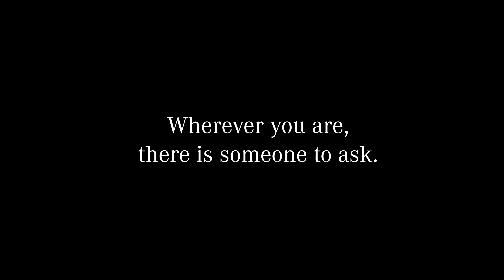Mercedes MBUX Voice Assistant at the CES 2021 - Teaser | NewsAuto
Exclusively at CES, Mercedes-Benz is presenting a new MBUX feature for the first time: “Mercedes Travel Knowledge”. This intelligent function evaluates map data and, moreover, its surroundings and provides a lot of information about interesting landmarks along the route, from individual buildings or points of interest to entire cities. The driver or passenger can simply ask a question as they drive past – for example, “Hey Mercedes, what can you tell me about this building?” or “Hey Mercedes, what is the name of the restaurant on the left?” – and the information appears on the respective display as well as spoken by the voice assistant. Thanks to the flexible update concept from MBUX via the cloud, this feature will also be immediately available in the new S-Class in addition to the EQS.